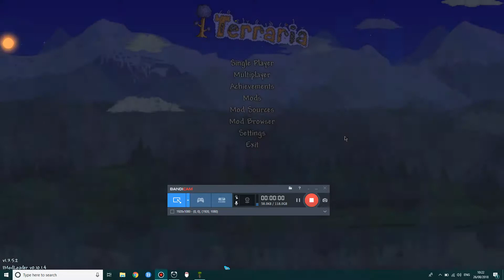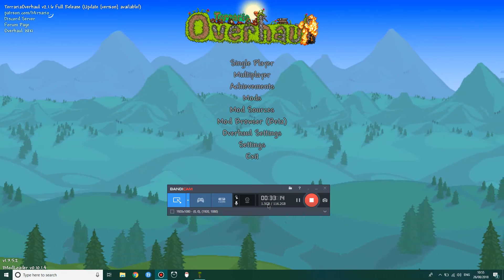Terraria-Ive had enough (278)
I am done with Supreme Calamitas and im moving onto Overhaul mod, because im sick of non stop fighting calamitas